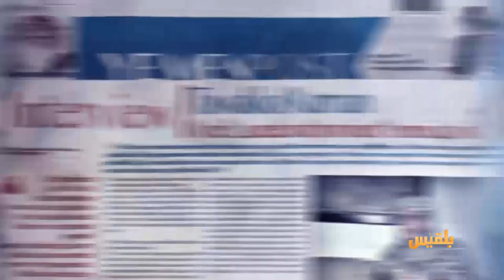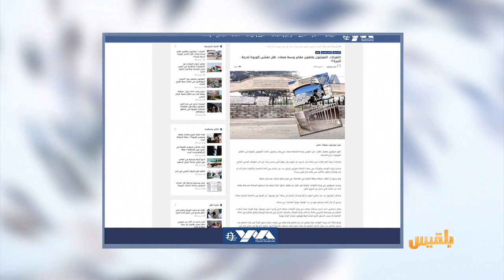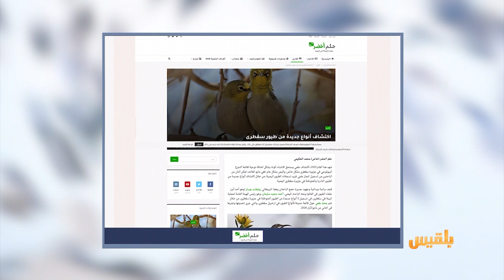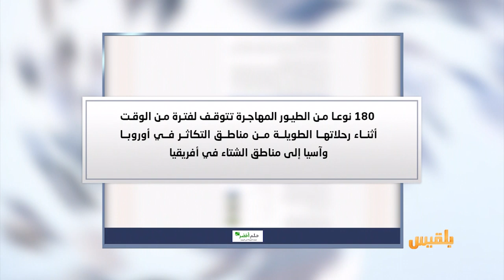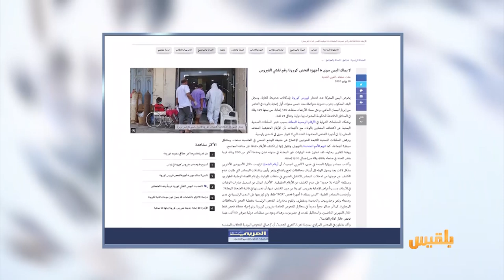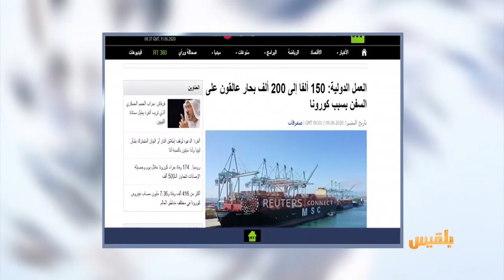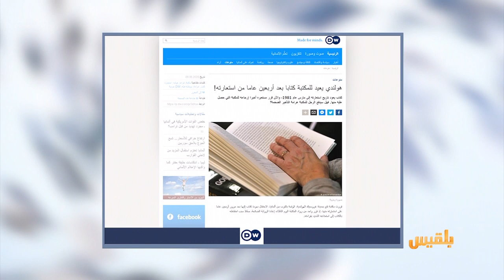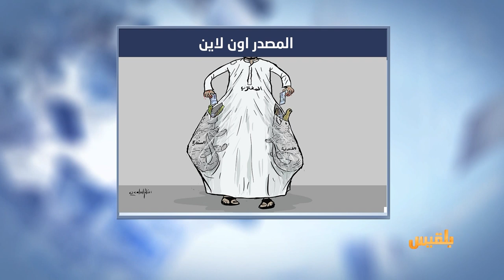كشك الصحافة | 11 - 06 - 2020 | تقديم: نضال الشبان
- موقع اخباري يتساءل
من يصادر أجهزة التنفس من صنعاء
اكتشاف أنواع جديدة من طيور سقطرى
مكتبة في هولندا تحتفل بعودة كتاب بعد مرور أربعين عاما على استعارته..